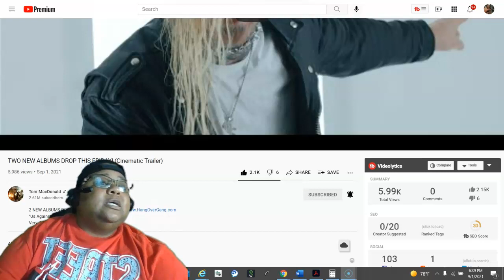TOM MACDONALD TWO NEW ALBUMS DROP THIS FRIDAY! REACTION